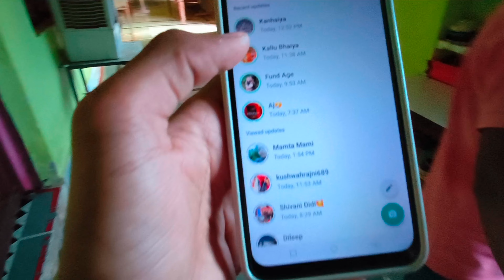Tai ji ko eye flu ho gya 😦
tai ji ko eye flue ho gya

hye guys here it's my new vlog 🤩
please keep supporting guy's
jaldi watch time pura krte h

lot's of ❤️